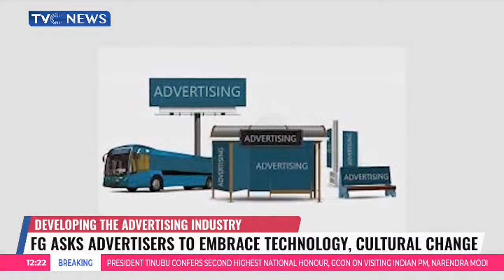FG Asks Advertisers To Embrace Technology, Cultural Change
The Minister of Information and National Orientation Mohammed Idris Malagi has called on the advertising industry to play a pivotal role in driving the country ‘s economic recovery by leveraging new technologies and embracing cultural diversity.